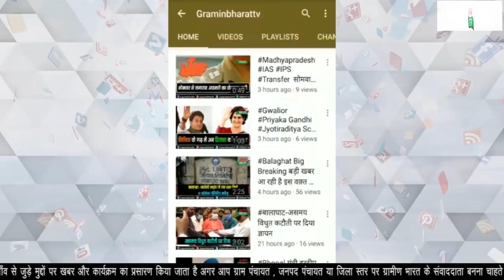100 करोड़ वैक्सीनेशन का लक्ष्य पूरा होने पर वीडी शर्मा ने प्रधानमंत्री का किया धन्यवाद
100 करोड़ वैक्सीनेशन का लक्ष्य पूरा करके देश ने बनाया इतिहास
भाजपा प्रदेश अध्यक्ष वीडी शर्मा ने प्रधानमंत्री नरेंद्र मोदी का किया धन्यवाद
कहा बीजेपी कार्यकर्ताओं ने भी अथक मेहनत की